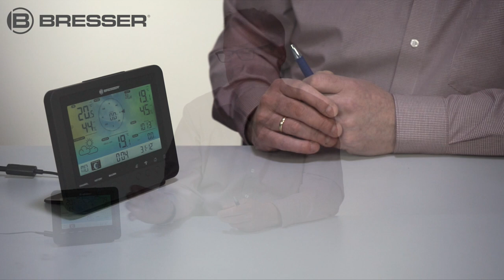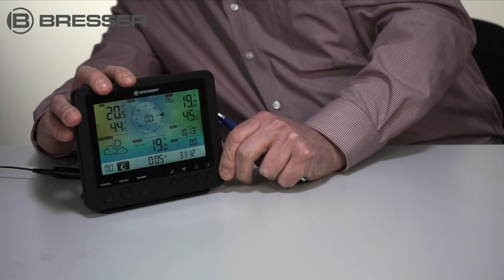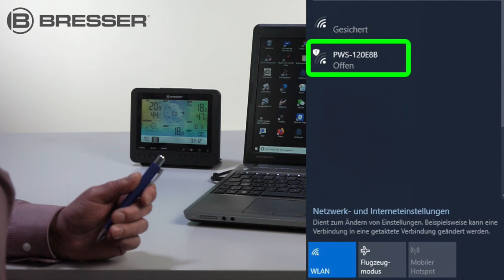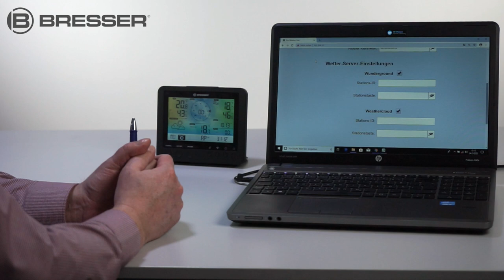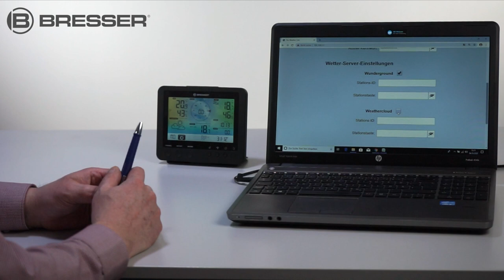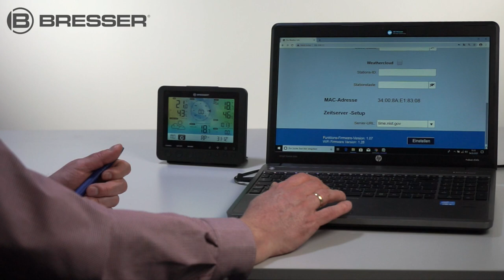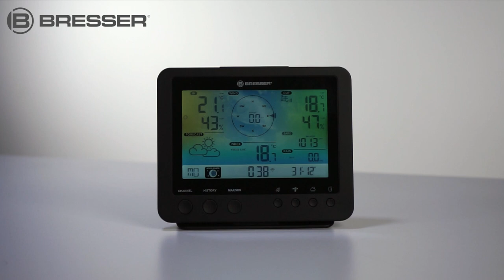BRESSER Erklärvideo für WLAN-Wetterstationen - 5-in-1 Farbwettercenter: 7002580, 7002581, 7002585